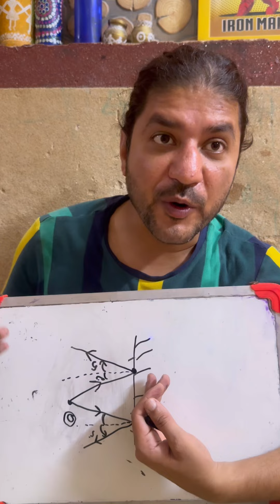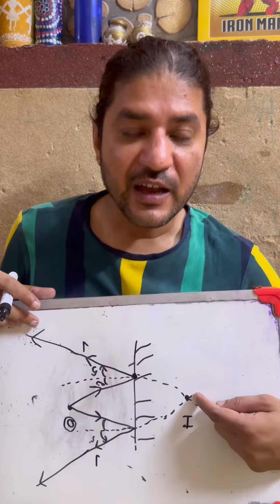Image formation by plane mirror : part 2